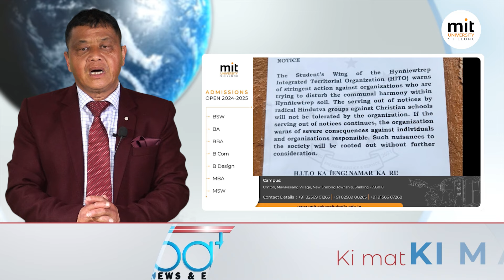KI KHUBOR NA KA JYLLA, KA RI BAD KYLLENG KA PYRTHEI 29 RYMPHANG 2024